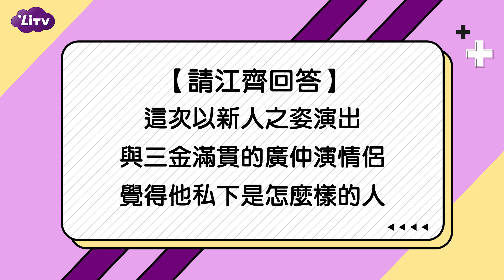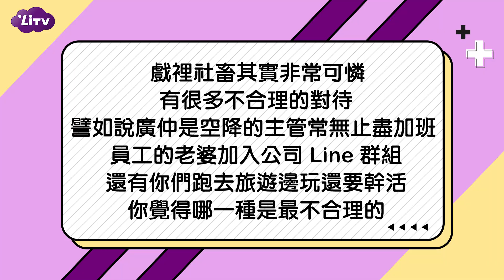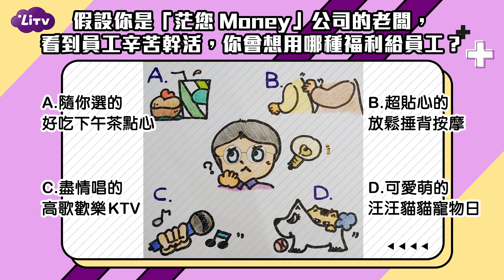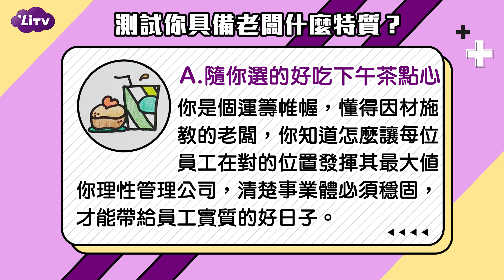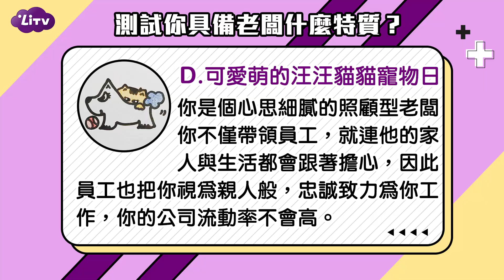【他馬克老闆】鄭人碩、黃鐙輝、旺福小民、江齊 演活上班族辛酸｜LiTV 明星獨家專訪